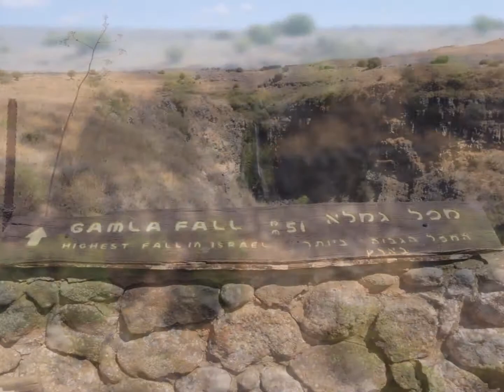Israel, Golan: Gamla-Wasserfall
Der Wasserfall bei Gamla ist mit 51 Metern der höchste Wasserfall Israels. Er liegt in einem herrlichen Naturreservat im Zentralgolan, zu dem auch die historische Stadt Gamla gehört. Wunderschön zu sehen sind an den Hängen des Tals die weitläufigen bewachsenen Terrassen, die die Täler des Zentralgolan charakteristisch prägen und überall auf natürliche Weise durch die Struktur des Basalt entstanden sind. Der Gamla-Fluss fließt in den Daliyot und von dortaus weiter in den See Genezareth.